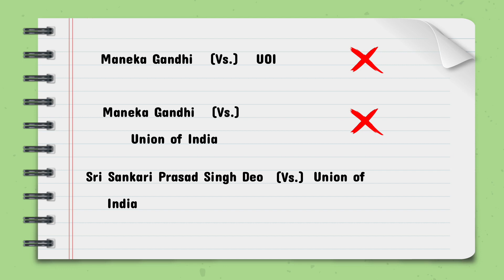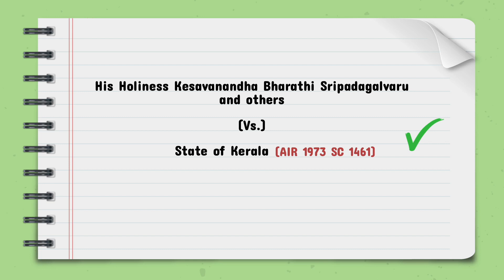What is the correct method to write case names in exams?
Do you know how to correctly write case names in exams? Here is a video that explains you that. Excel your marks next time. Good Luck! 👍